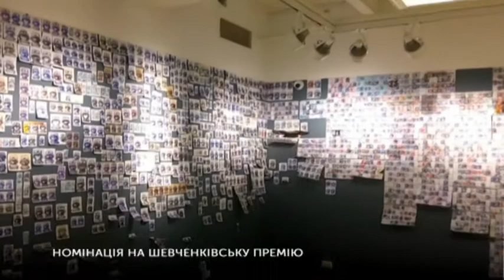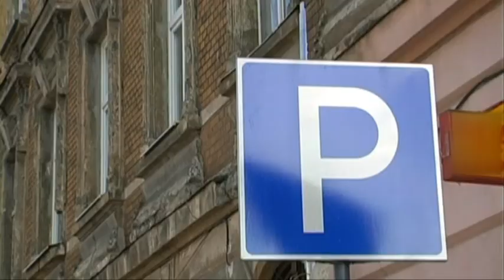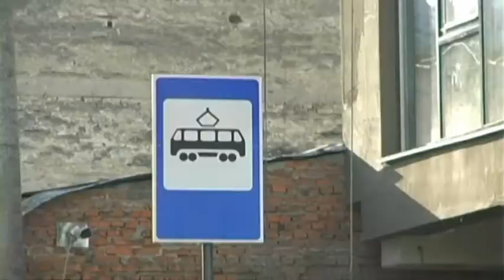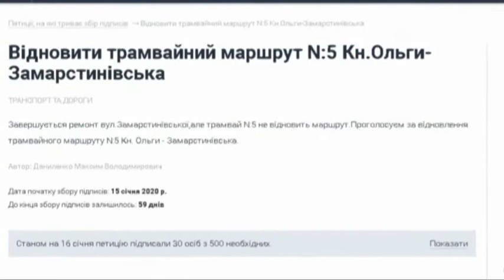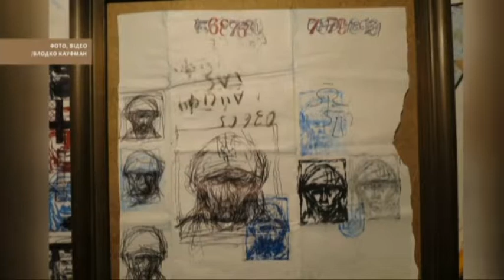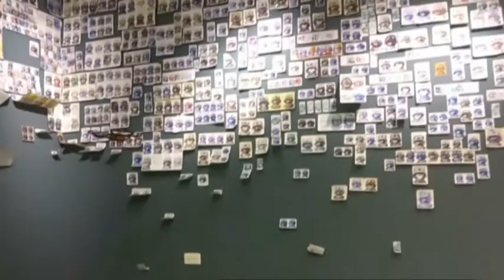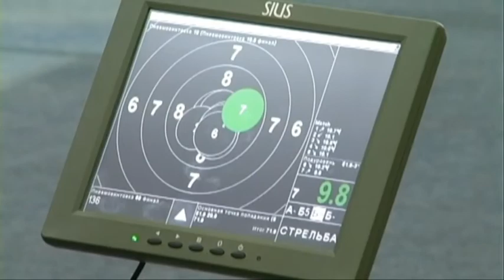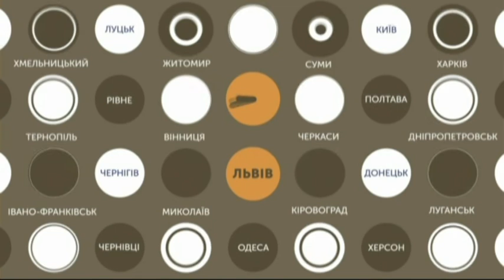16.01.2020. Новини.20:30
Новини